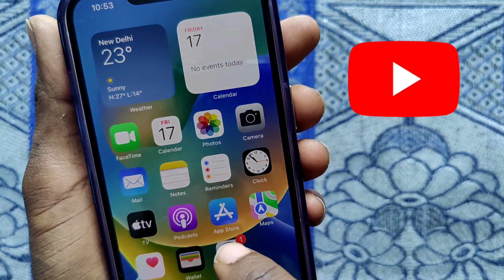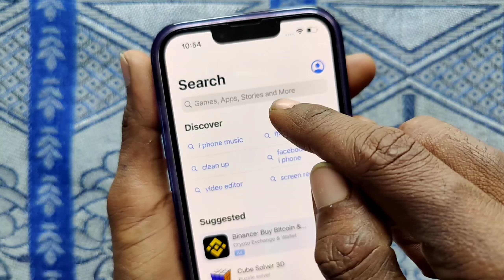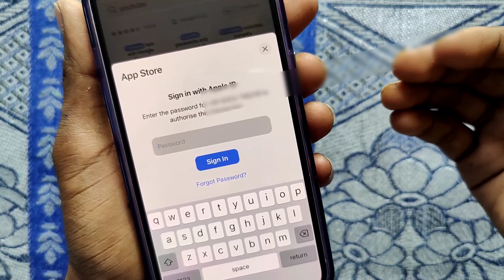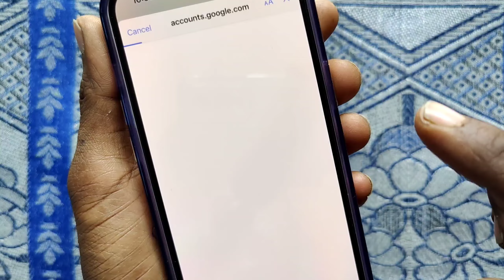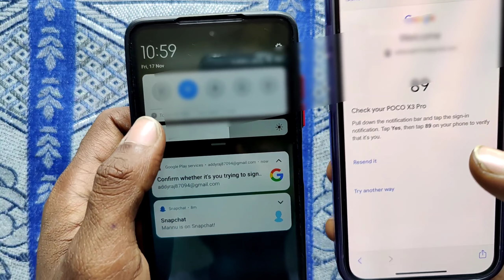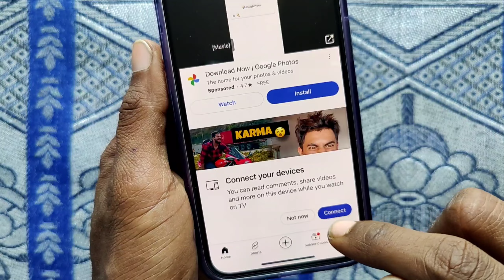iPhone me youtube download kaise kare | how to install youtube on iPhone 12/13/14/15 | Tech Club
iPhone me youtube download kaise kare | how to install youtube on iPhone | Tech Club

About video-

इस वीडियो मे बताओं हूँ की iPhone me YouTube kaise install karte hai

YouTube Queries -

iphone me youtube ko install kaise karen
iphone me youtube app install kaise kare
iphone me youtube kaise download kare
iphone me youtube download kaise karte hai
iphone me youtube install kaise kare
how to download youtube app in iphone
how to install youtube app in iPhone
how to install youtube on iphone 12
how to install youtube on iphone 14
iphone me youtube account kaise banaye
iphone me gmail se youtube login kaise kare
iphone 14 me youtube kaise download kare
app store se youtube kaise download kare
app store se youtube ko install kaise kare
youtube kaise install kare iphone me